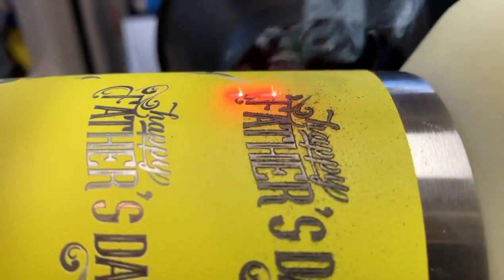60W RF CO2 laser for tumbler coated cups coffee cups engraving and marking with cup rotary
60W RF CO2 laser for tumbler coated cups coffee cups engraving and marking